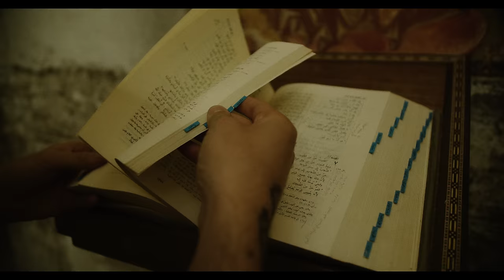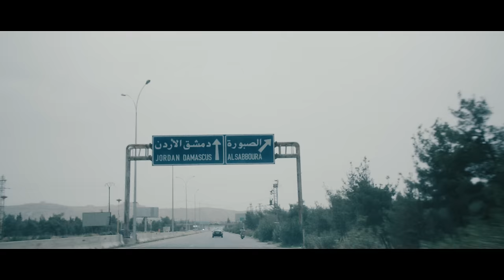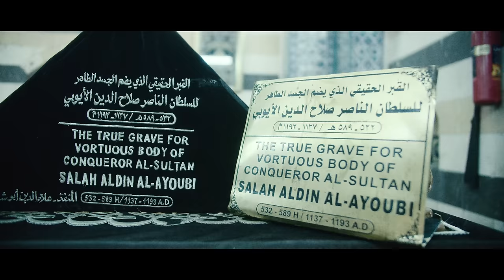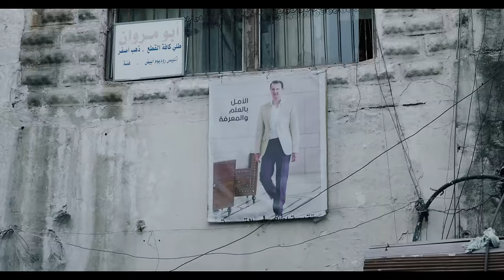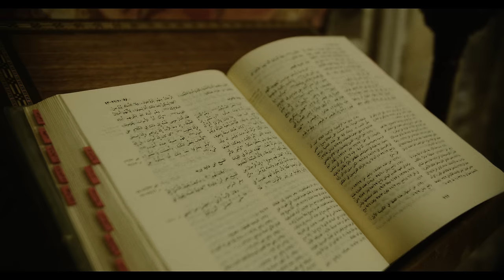SIRIA EN LA ACTUALIDAD ¿Por qué llevan 10 años en CONFLICTO?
Comienza una de las series más complicadas de tratar de la historia del canal. Un conflicto realmente enrevesado. Hemos entrado en Siria y queremos mostrar cuál es la actualidad de la nación. Nos remontamos a la historia del territorio y a las causas y claves de la guerra.